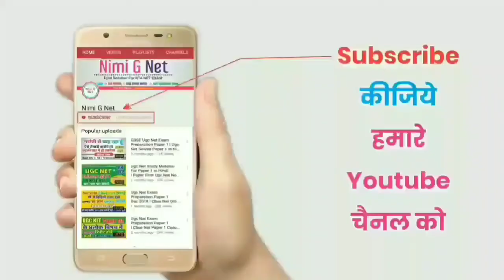अब आप भी Online पढ़ा सकते Youtube पे, Nimi G Net के साथ